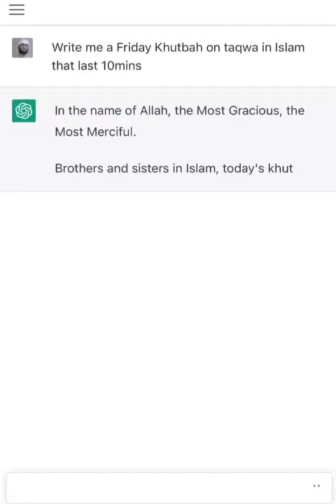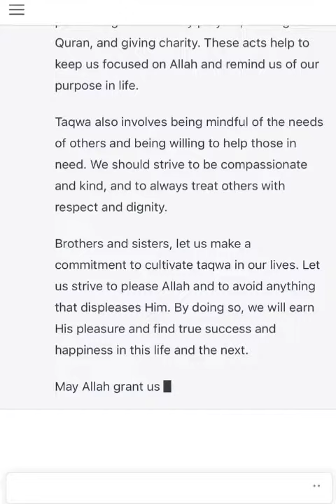Friday Sermon by ChatGPT